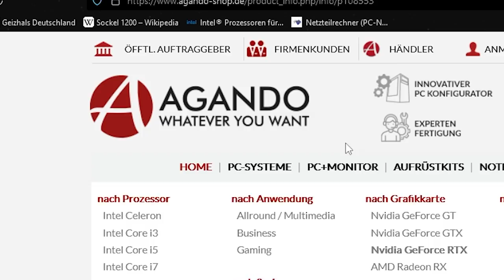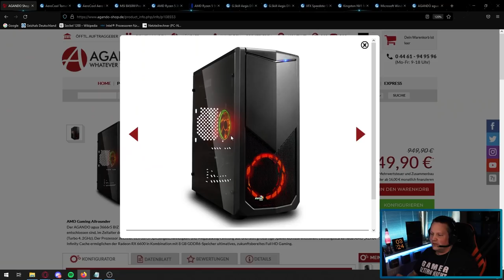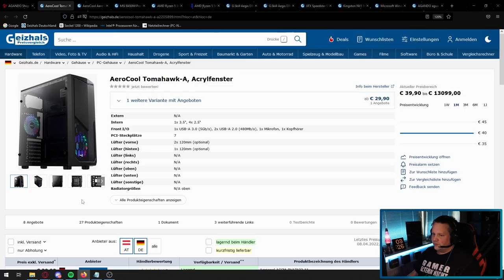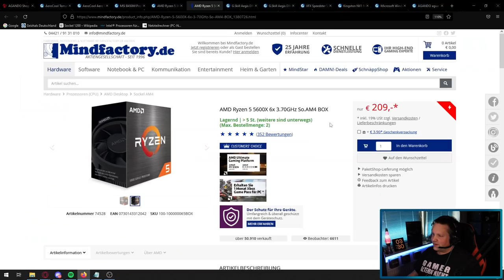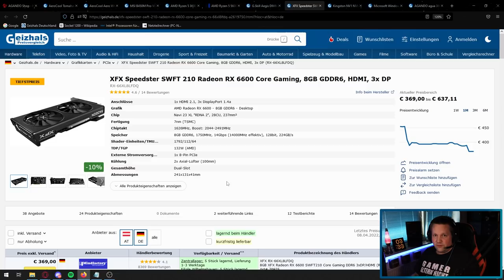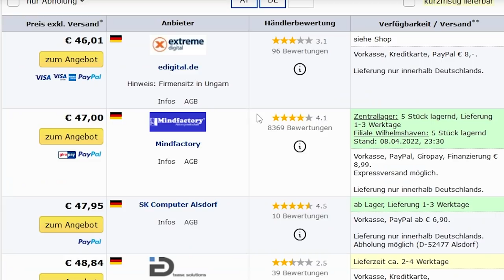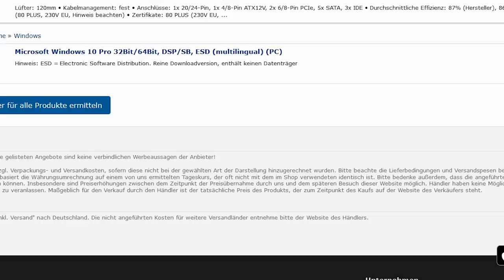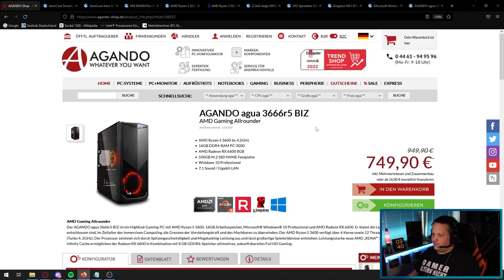AGANDO agua 3666r5 BIZ - Taugt der was?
▼ Empfehlungen ▼

 ⇘ Timestamps ⇙

00:00 - Intro
00:21 - Werbung
01:11 - Der PC
10:45 - Ergebnis/Fazit

⭐️ Quellenangaben ⭐️